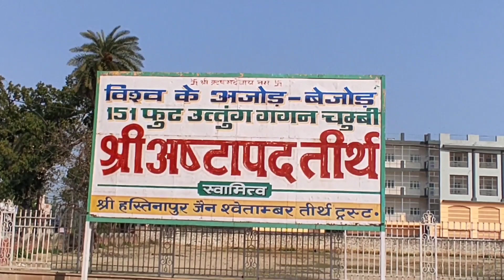Shree Ashtapad Shwetambar Jain Tirth • jain temple in Hastinapur • place to visit hastinapur meerut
Shri Ashtapad Teerth meerut • best place to visit in hastinapur • jain temple in hastinapur